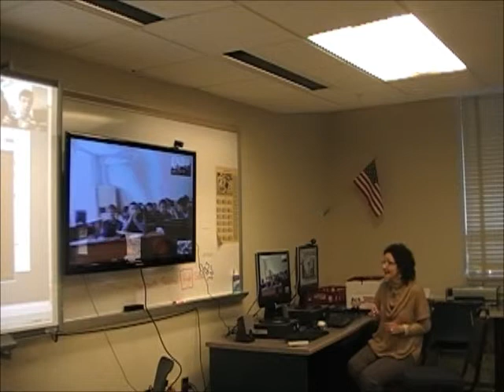GTEC live session 4-3-12 part 2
Global Classroom lesson on properties of water